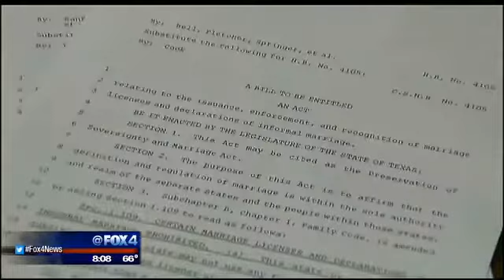House deadline looms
The Texas House reconvenes at 9 a.m. and lawmakers are expected to work all the way to midnight to pass a number of important bills.